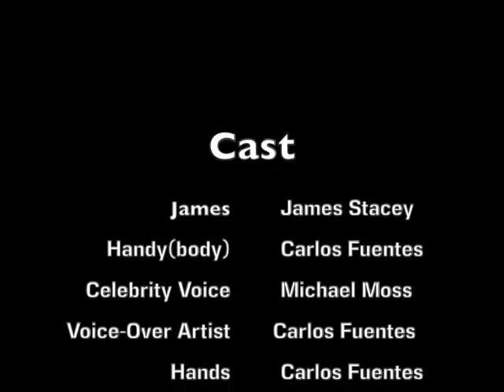Handy Casting: A PSA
A PSA on the benefits of hiring voice-over artists over celebrities. Final Project for English Composition